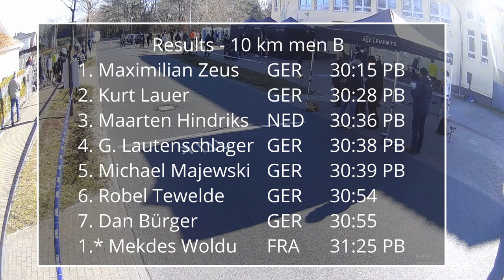5th Berlin Invitational on March 13, 2022 - 10 km men B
Video from the 10 km men´s B race at the 5th Berlin Invitational on Sunday, March 13, 2022 in Zeuthener Winkel in the southern periphery of the city of Berlin. The footage was taken from the rear of the lead vehicle and shows splits for all relevant distances of the race.